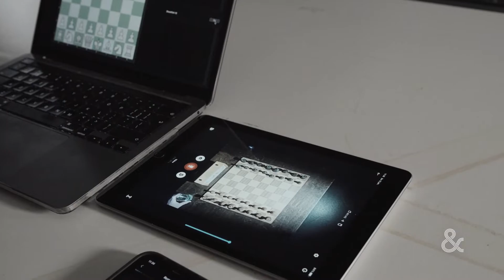Max Terpstra (with butt plug) challenged IM Hans Böhm for a special chess experiment.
Cheating is becoming more and more common in the chess world. For example, there was a curious rumor last year that Hans Niemann did this with a butt plug.
Max Terpstra challenged chess legend Hans Böhm for a special experiment and the studio watched along.